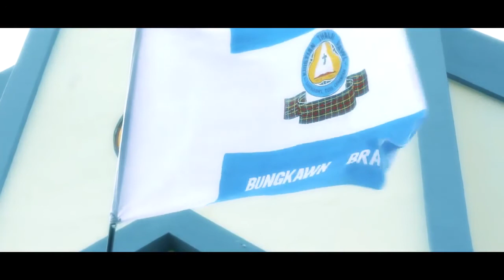Bungkawn Branch KTP Marka Group